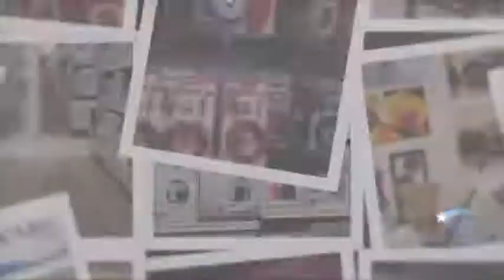Know Filter Show with Gina Knowles | S2 E8